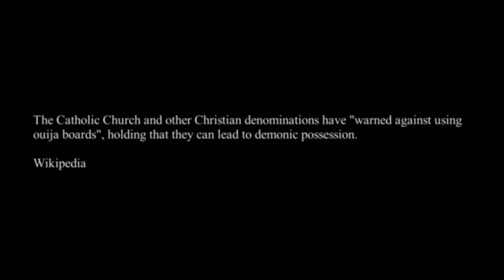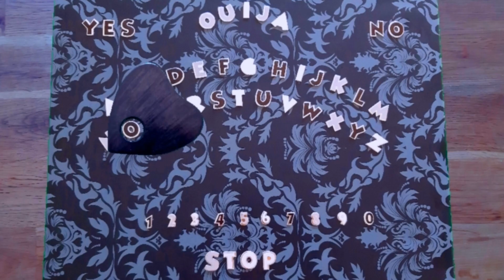Demonic Possession SFX Makeup Tutorial -The Easy Way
Demonic Possession Makeup Tutorial -The Easy way
Made with some basic makeup and a little bit of digital visual effects, just for fun to make a short homemade horror movie in 2 hours with limited materials on a thursday night.
Zozo is in the house!

The movie is made with the JVC GY HM70E and the tutorial with a Canon EOS 2000D, a Falcon Eyes ring light and 2 Neewer LED lights. Edited in VSDC Video editor and some digital visual effects from ProductionCrate.
Music in the tutorial is composed and performed by Aiven, thanks son!

And big thanks to Dave for being a great actor.